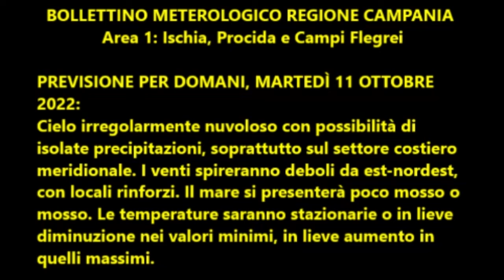Isola d'Ischia: Previsione meteo del 11 ottobre 2022